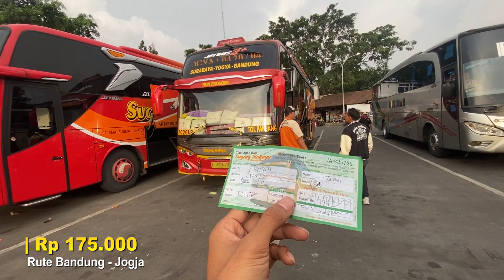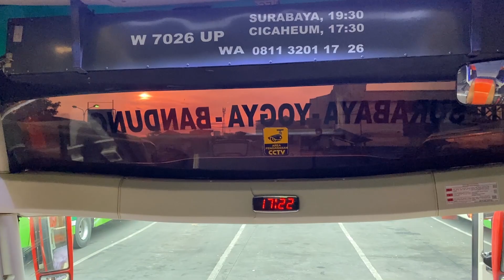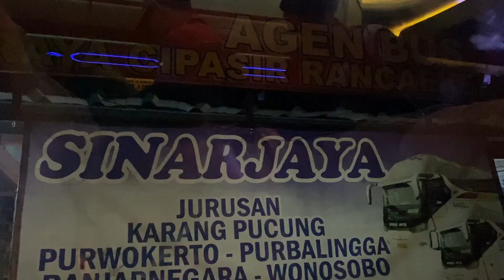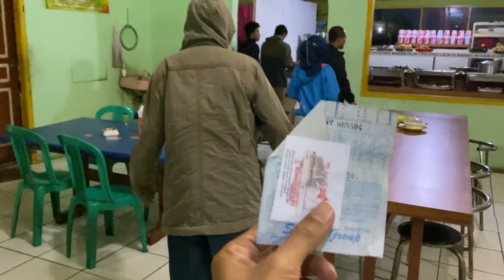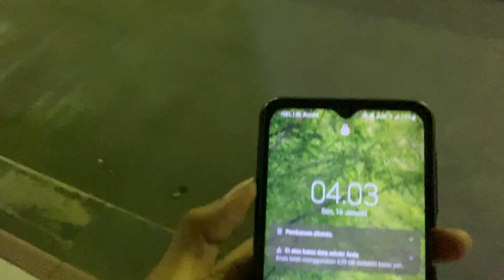SANTAI & NYAMAN ! Trip Bus Sugeng Rahayu BANDUNG - JOGJA Kelas Eksekutif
Pada kesempatan kali ini saya melakukan perjalanan dari Bandung menuju Jogjakarta dengan salah satu PO Bus yang cukup terkenal asal Jawa Timur yaitu bus Sugeng Rahayu kelas Eksekutif yang dikenal nyaman dan perjalanannya yang santai.
Dan inilah trip perjalanan saya Bandung - Jogjakarta bersama bus Sugeng Rahayu di kelas Eksekutif dengan tiket Rp 175.00 1 kali service makan.